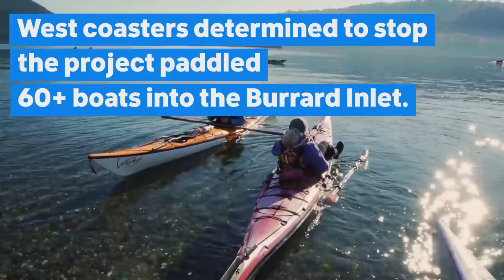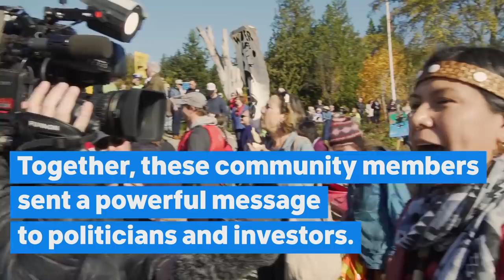StopKMFlotilla: October 28th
On October 28th, hundreds of people in Metro Vancouver, Canada, took action on the land and water for the StopKMFlotilla. Together, dozens of kayaktivists stopped construction at the Kinder Morgan terminal for 6 hours. 5 were arrested. Kinder Morgan thinks they can get away with construction. By protesting at both Cate’s Park and in the Burrard Inlet we shone a light on politicians, investors and Kinder Morgan that people are willing to do whatever it takes to stop this dangerous pipeline.